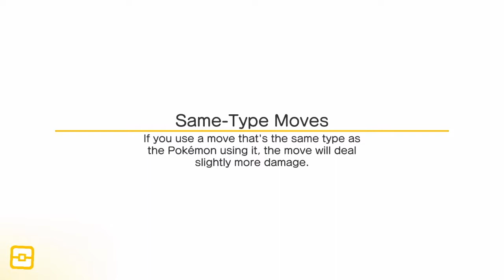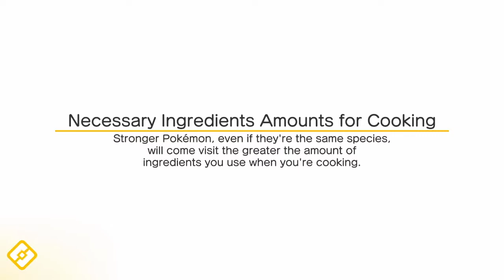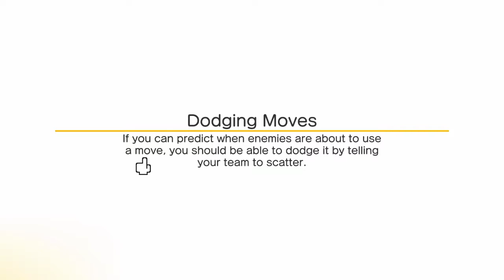Pokemon Quest Dragon team only